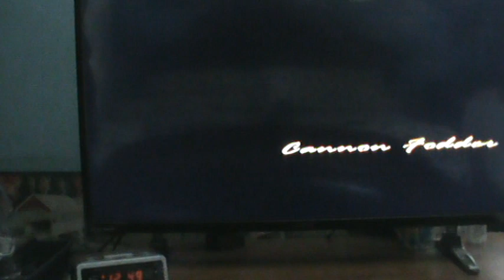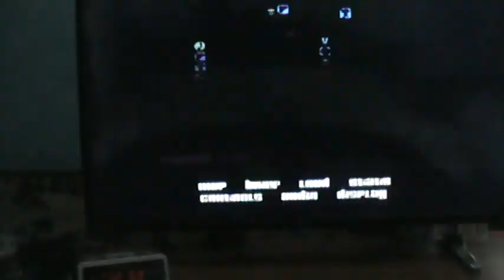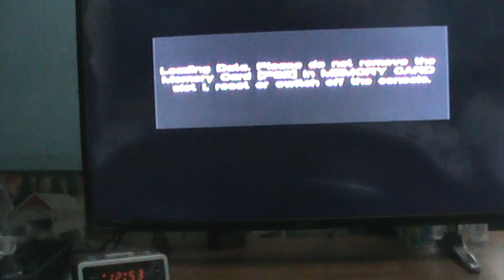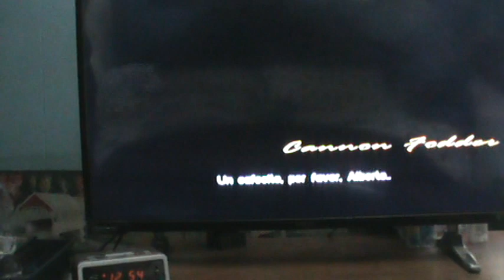lets play gta Vice City (cannon folder) pt 20